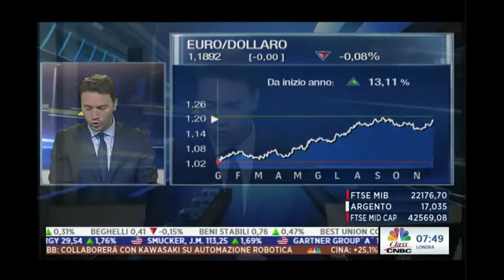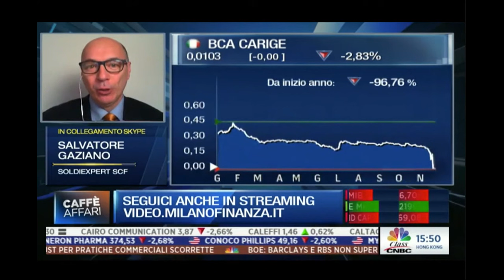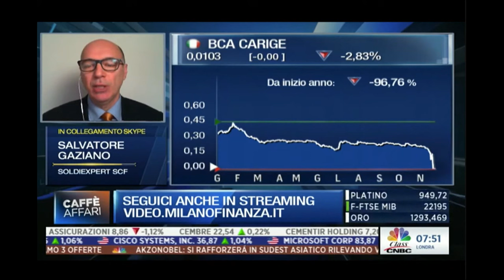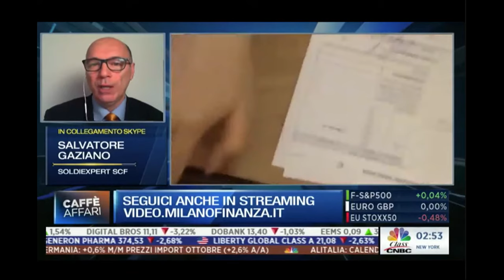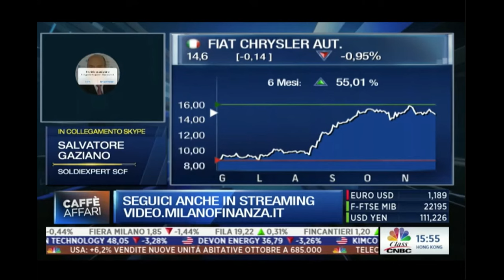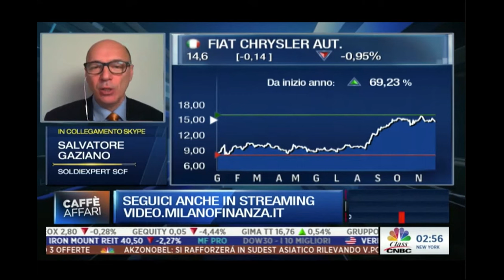Carige sempre più giù, FCA in trincea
Il punto sull’aumento di capitale di Carige Banca e le voci contrastanti su FCA. Dall’ipo di Magneti Marelli alla possibile super multa francese